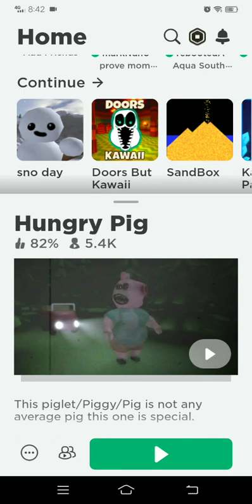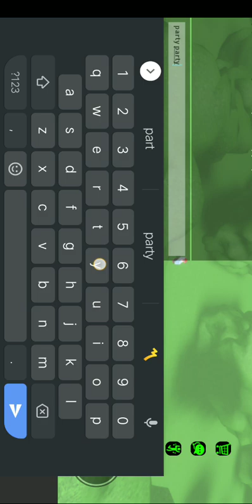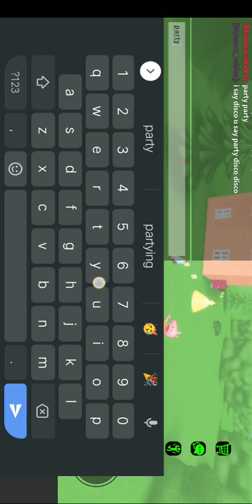I'm playing hungry pig